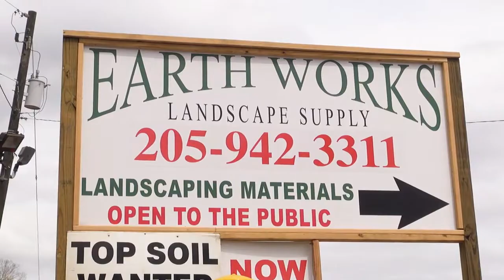Landscaping & Lawn Services in Pelham AL, details at YellowPages.com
Earthworks
 Landscaping & Lawn Services
 3127 Cahaba Valley Rd, Pelham,  AL, 35124